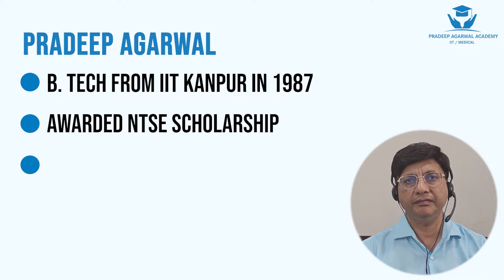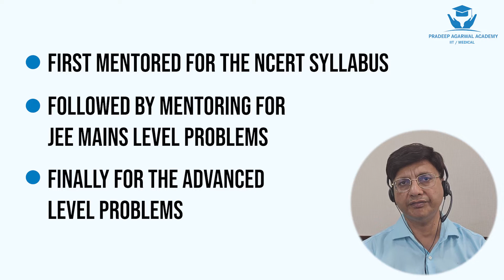Ace JEE Advanced with Pradeep Agarwal's Surprising Strategy!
JEE Advanced

Looking to crack JEE Advanced with a high rank and secure your admission to your dream IIT? Look no further than Pradeep Agarwal Academy!

As a proud IIT Kanpur graduate and experienced JEE coaching expert, I've developed a comprehensive set of six volumes of 'Advanced Learning Physics.' These materials offer in-depth concepts and easy-to-understand explanations, designed to provide you with the knowledge and confidence you need to succeed.

At our academy, our track record speaks for itself. My son topped the country in Physics in JEE Advanced, and many other students, including my daughter, achieved top performances as well.

Our highly talented and experienced faculty is committed to student success and offers both online and offline courses, with recorded lectures for revision.

Whether you choose to study with us online or offline, you'll enjoy a supportive, high-energy learning environment designed to help you succeed.

Our goal is to help you achieve your goals with speed, efficiency, and motivation, and we look forward to helping you unlock your full potential. So join us today and start your journey towards success!

JEE ADVANCED Course Details –
Eligibility
Students studying in class 11th – Two years program
Students studying in class 12th – One year program
Students already passed class 12th – One year program

JEE Advanced
IIT
Pradeep Agarwal Academy
Physics
Advanced Learning Physics
Online courses
Offline courses
Recorded lectures
Top performances
Conceptual understanding
Expert faculty
Student success
High rank
Study with speed
Study with efficiency
Motivation
JEE coaching
JEE preparation
JEE exam